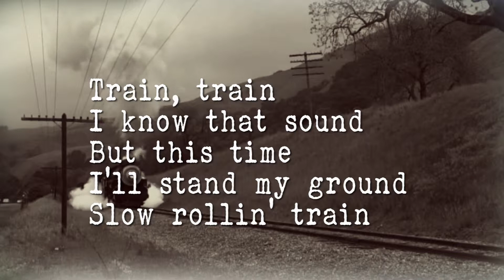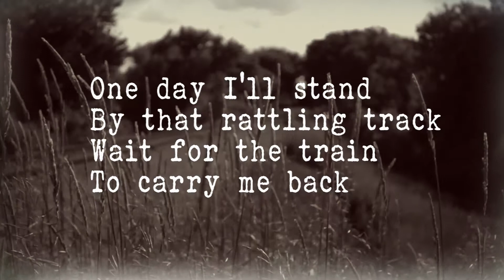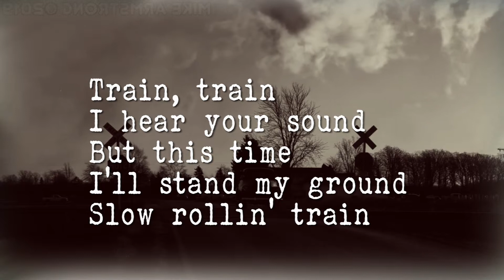Slow Rollin' Train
Off the 2016 CD "Phoenix In The Ashes". Thanks to Mike Armstrong for the wonderful footage.